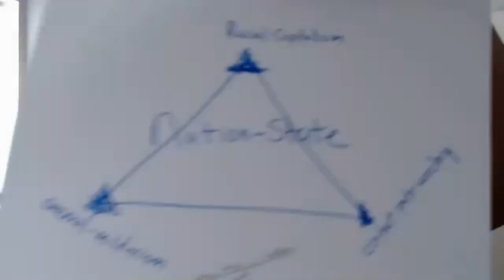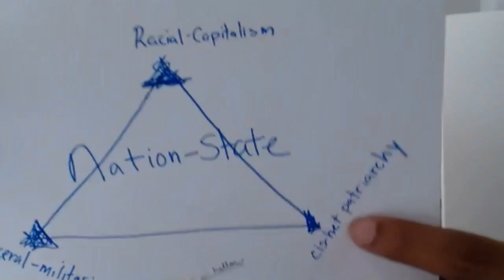Abolish Defund Reconstruct pt1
Defund. Abolish. Reconstruct pt 1
A National Dialogue
Abolition hosted by LRNA